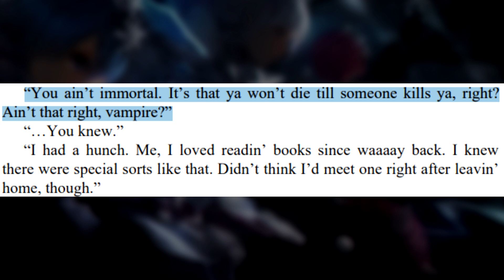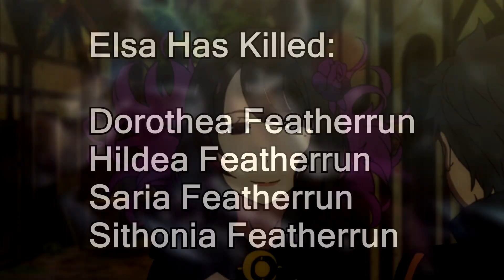Is Elsa A Vampire? | Re: Zero Explained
Why can Elsa survive so many fatal blows, is Garfiel correct when he calls Elsa A vampire? Here is the true information surrounding Elsa's Origin and why she seems to be immortal and seems to always survive attacks from reinhard and beatrice.